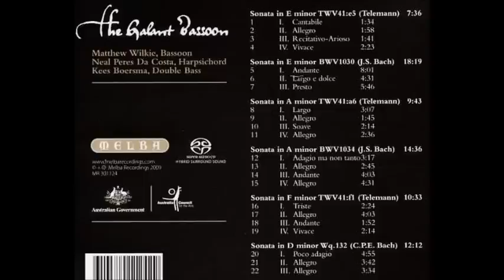J.S. Bach Sonata in E minor BWV 1030, Bassoon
1. Andante
2. Largo e dolce
3. Presto

Matthew Wilkie Bassoon